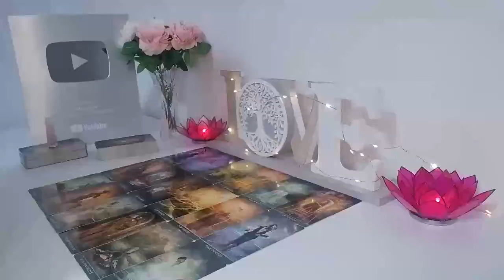LEO GOD IS PUTTING YOU AND THIS PERSON TOGETHER/ITS TIME FOR THIS MIRACLE! JULY 2024